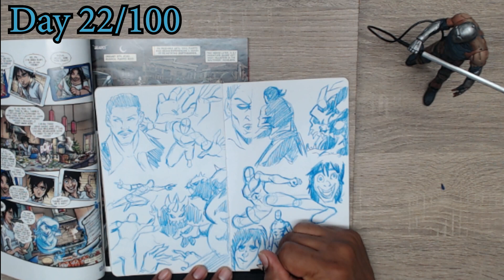Doing Daily Drawing to become a BETTER artist 22-100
As an Artist that is pretty slow when it comes to production I am now on a quest to get faster. This is one of the ways I have be told that will help with production speed. As an artist who is trying to get faster and better at the craft I have to remind myself that I need to draw everyday

Will you join me in the daily sketchbook challenge? I am going to be doing to be drawing everyday with the mindset that I am trying to get faster and have a wider understanding of my craft. Try not to be to concerned with the completeness of your drawings. Just remember that you need to draw everyday..

followthekaiser